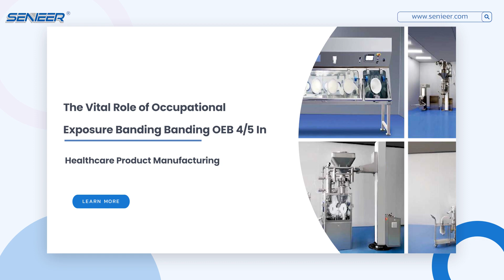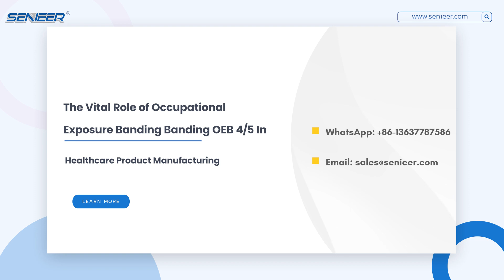Senieer | Healthcare Product Manufacturing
Welcome to a world where science meets production, where innovation intertwines with meticulous processes, and where the health of the workers is paramount. Today, we delve into a concept that underpins this delicate balance – Occupational Exposure Banding, or OEB.
0:00-0:06 Introduction
0:06-1:10 Content: Healthcare Product Manufacturing
1:10-1:19 Contact Senieer
1:19-1:25 Thanks For Watching

If you are interested in the content of this OEB video, please contact Senieer! And we will provide you with the most professional and high-quality service.

OEB 4/5 High Containment Pharmaceutical Equipment | Senieer | Healthcare Product Manufacturing